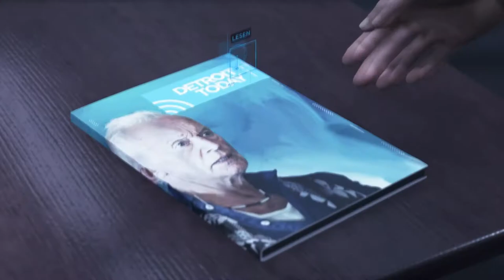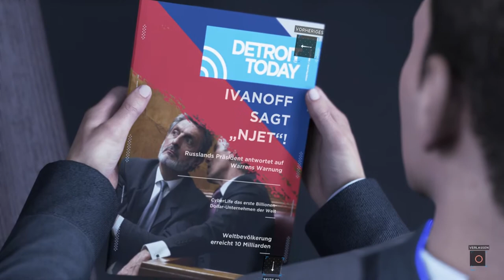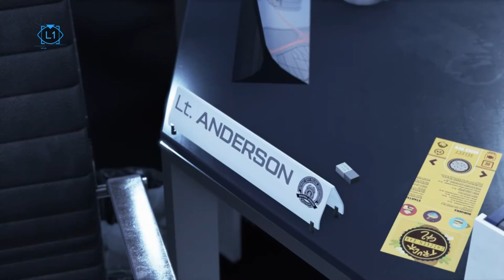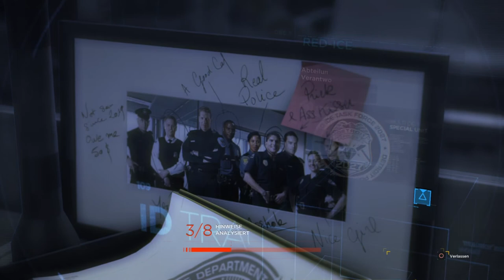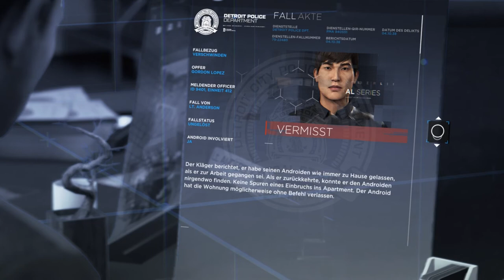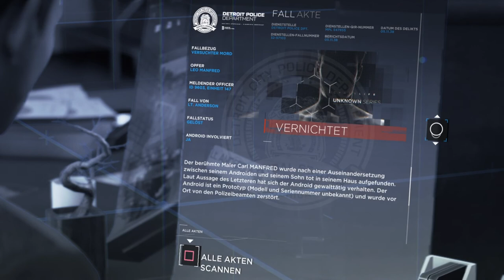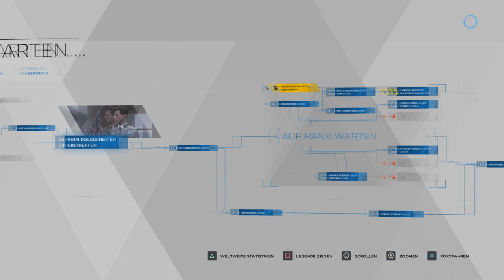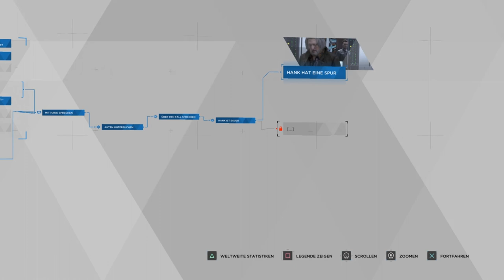Lt. Anderson Analysieren - Detroit Become Human - #10